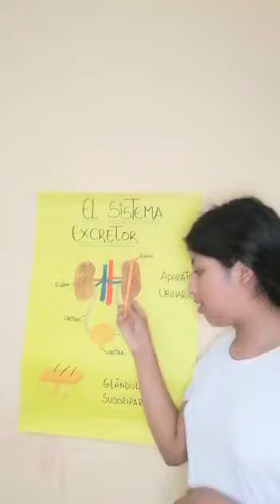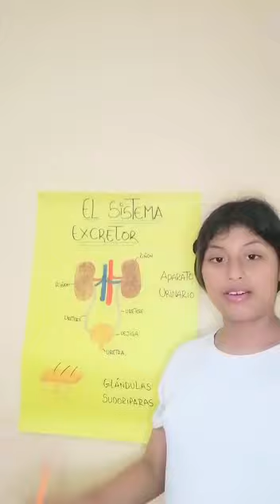Glándulas sudoríparas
Las glándulas sudoríparas y su importancia dentro del sistema excretor, es el tema abordado en este caso en Naturales de 5º grado. ¡Muy bien!.